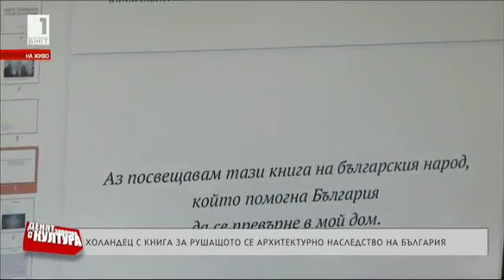My interview on Bulgarian television!